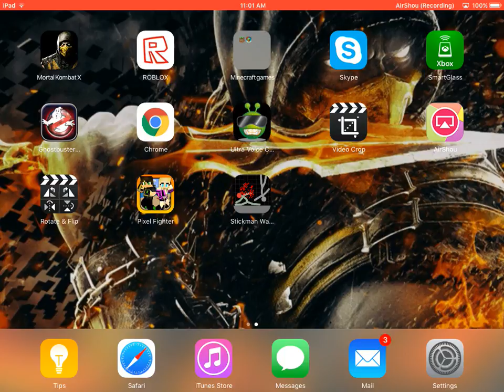I am a true fighter | Pixel Fighters 3D | gameplay #1